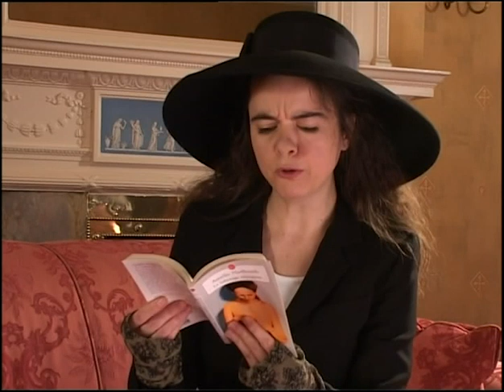Littérature au présent : Lecture d'Amélie Nothomb